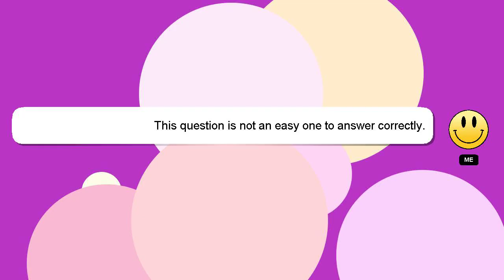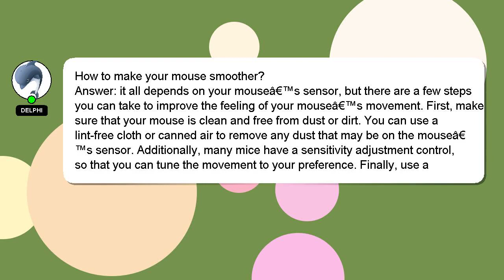How to make your mouse smoother?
Let me give you a brief introduction of who I am, Hello, I am Delphi. I am here to provide you with assistance in answering your questions. - How to make your mouse smoother?

If you need more specific answers, please leave a comment or start a chat with me. Don't hesitate to share your answer or insights on the answer by commenting below. Your answer will be acknowledged and appreciated, and I will 'heart' it as a sign of gratitude.

*2 What we are experimenting :*